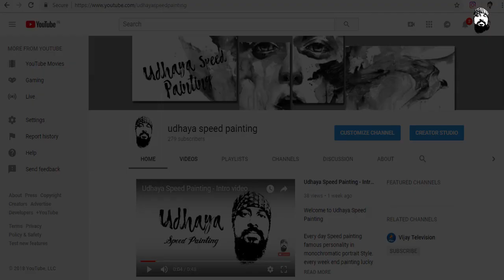17th Lucky Viewer Dhiviyarekha - Speed Painting & Interesting Fact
17th Lucky Viewer Dhiviyarekha